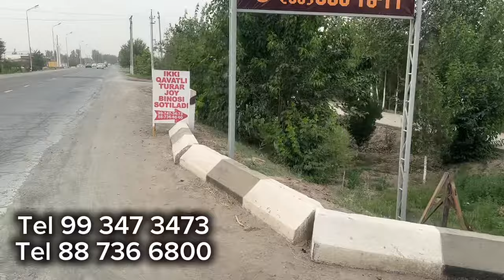Tayor mesta sotiladi sroshno